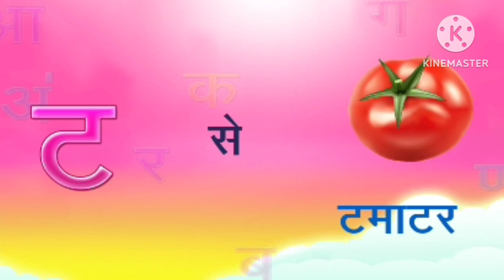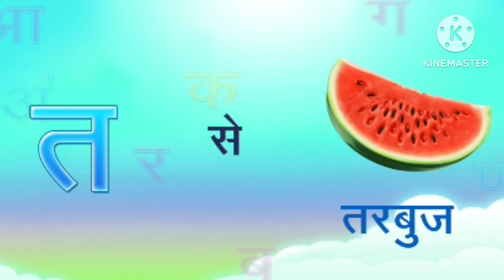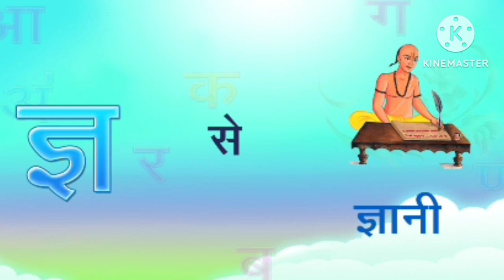अ से अनार, आ से आम, हिंदी वर्णमाला, अआइईउऊ,क से कबूतर,a se anar,aa se aam, हिंदीस्वरब्यंजन